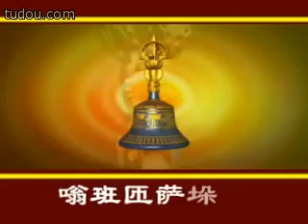金剛薩埵心咒 ~ ( 梵音 )